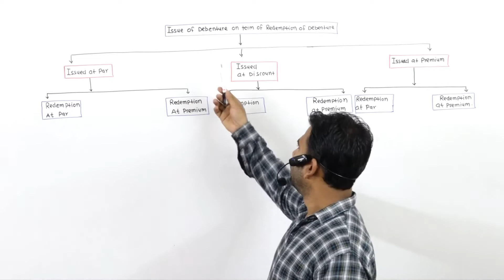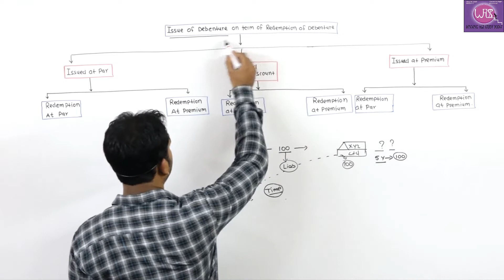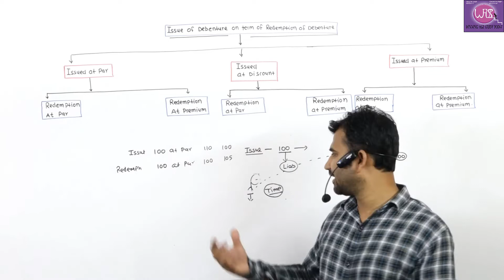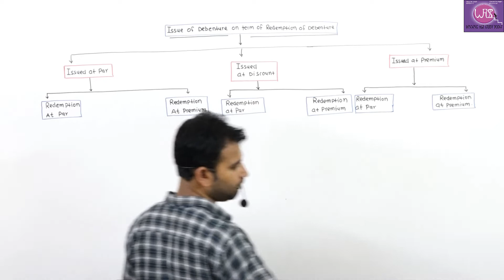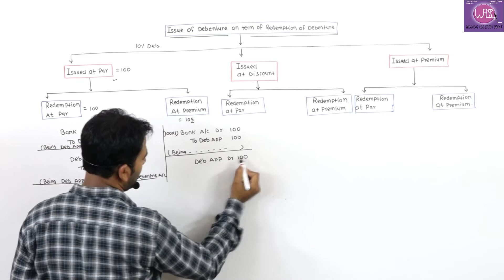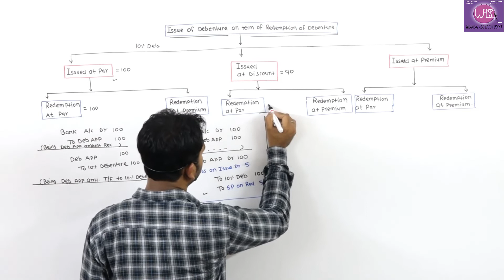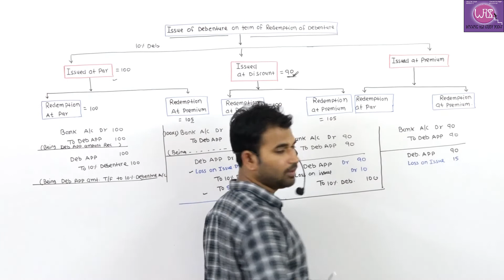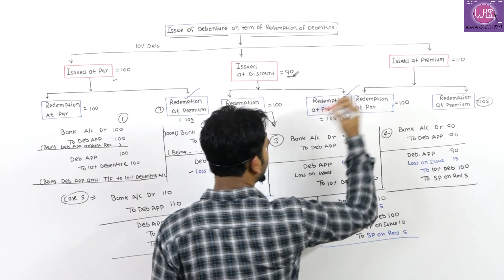issue of debenture term of redemption II 12th II B.com